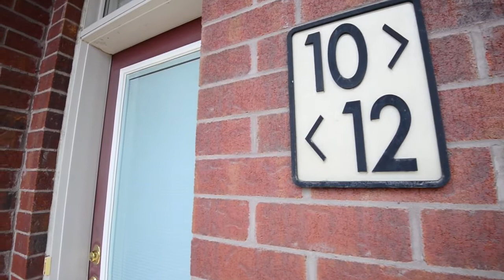#12-3355 Thomas Street Mississauga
Nooruddin (Noor) Pirani
Broker
RE/MAX Real Estate Centre Inc., Brokerage *
36-7070 Saint Barbara Blvd, Mississauga